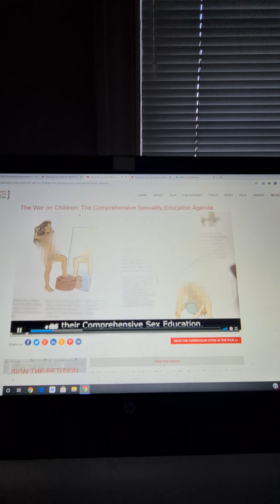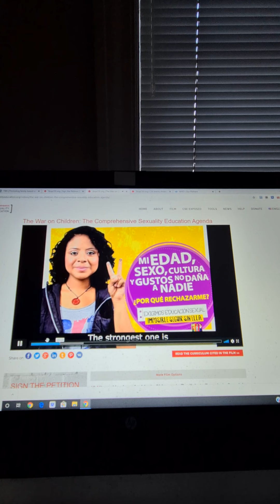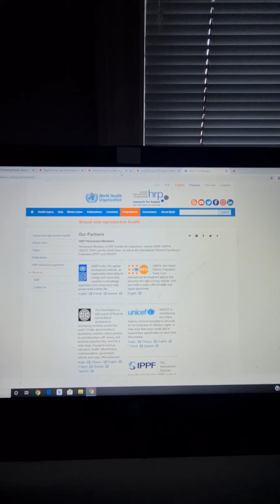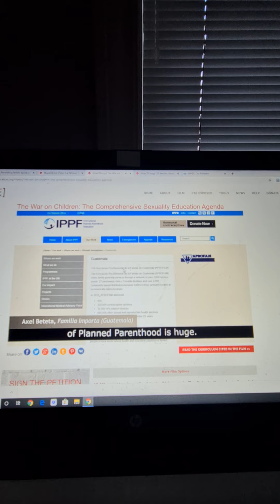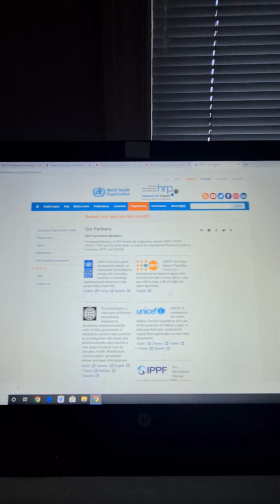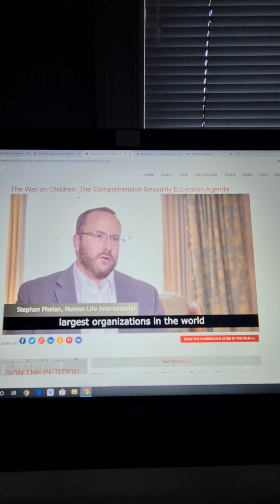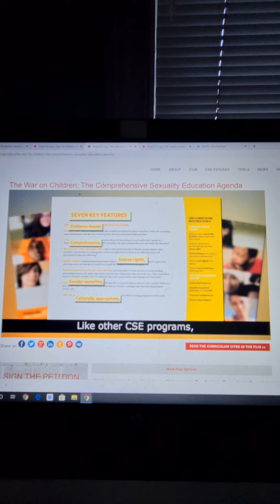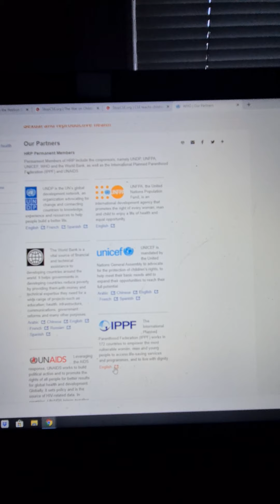11 May 2020